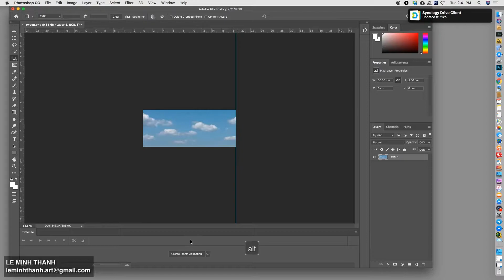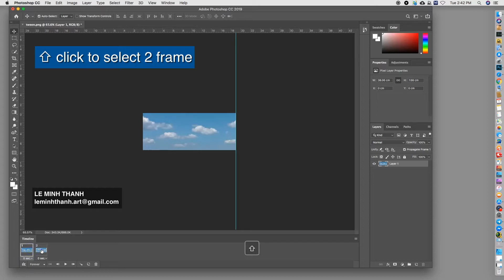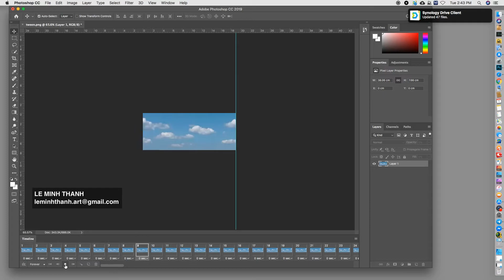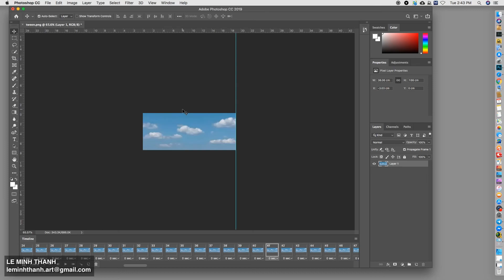TWEEN ANIMATION và hiệu ứng mây trôi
TWEEN ANIMATION WITH FLOWING CLOUDS